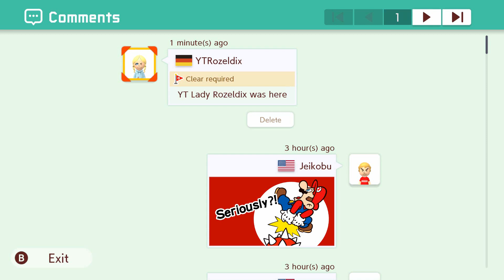The Terminator beaten by YT Rozeldix [ Barb ] [ Super Mario Maker 2 ]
Barbarians Super Mario 3D Wörld Kaizo lvl : The Terminator

Gameplay

Like its predecessor, Super Mario Maker 2 is a side-scrolling platform game in which players create their own courses using assets from across the Super Mario series and publish them onto the internet for others to play. Players can choose from a selection of prior Super Mario games to base their course's visual style and gameplay on, including Super Mario Bros., Super Mario Bros. 3, Super Mario World, New Super Mario Bros. U, and a newly introduced Super Mario 3D World theme. Gameplay mechanics and enemy behaviours can vary between the styles, with some elements being limited to specific styles.

The sequel adds various assets and tools, including assets and a course theme based on Super Mario 3D World. This theme is especially different from the four others, with many features and gameplay mechanics unique to it. It also introduces local and online multiplayer modes including co-op making, where up to 2 players can create stages together at the same time; as well as allowing up to 4 players to complete online courses, cooperatively or competitively. Just like before, players are encouraged to share their created levels with other users, who now have the option to "Boo" levels they dislike.

Super Mario Maker 2 also features a new single-player campaign known as Story Mode. The story follows Mario helping to rebuild Princess Peach's Castle. Players must traverse through over 100 Nintendo-created courses, in order to collect enough coins to rebuild the castle. Non-playable characters will also offer players extra tasks and jobs throughout the mode. Levels can additionally be played via the Endless Mode, replacing the 100 Mario Challenge from the previous game.